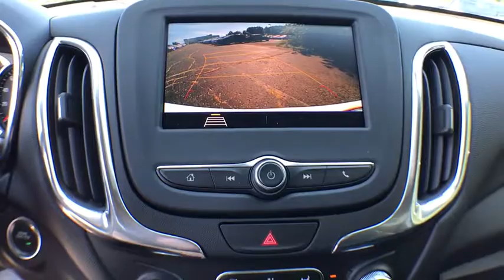2020 Chevrolet Equinox Clarkston, Waterford, Lake Orion, Grand Blanc, Highland, MI 200251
Summit White New 2020 Chevrolet Equinox available in Clarkston, Michigan at Bowman Chevrolet. Servicing the Waterford, Lake Orion, Grand Blanc, Highland, MI area.

Bowman Chevrolet
6750 Dixie Hwy

* 2020 Chevrolet Equinox LT...Features include: Bluetooth, Back-Up Camera, 7.0'' Touch Screen, SiriusXM Satellite Radio, Built in WiFi, Remote Start, Heated Front Seats, Power Heated Mirrors and Keyless Entry.  Prices do not include taxes, title, license, and doc fee. Price includes: $1,500 - GM Consumer Cash Program. Exp. 09/30/2019, $500 - Chevrolet Bonus Cash Program. Exp. 09/30/2019, $1,500 - GM Lease Loyalty Towards Purchase Private Offer. Exp. 09/30/2019